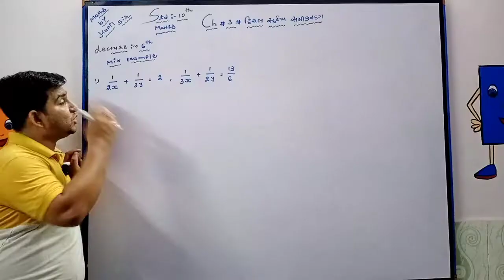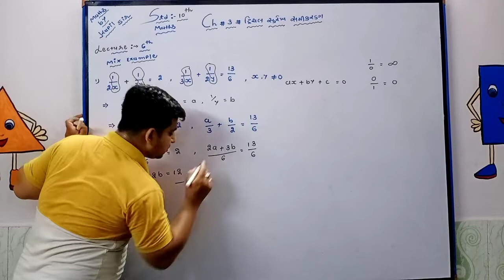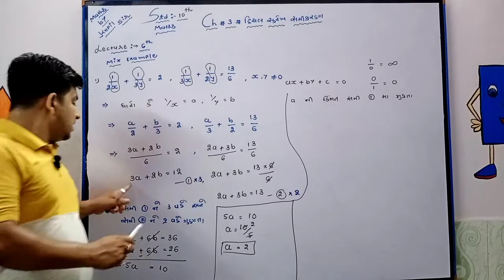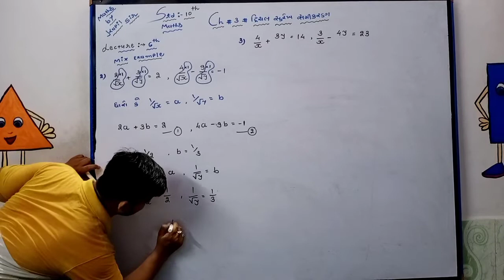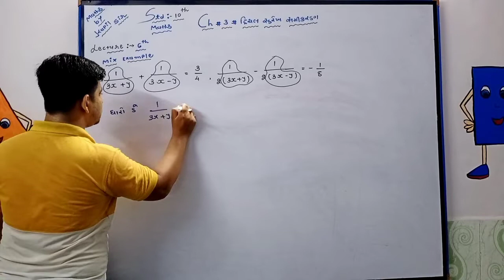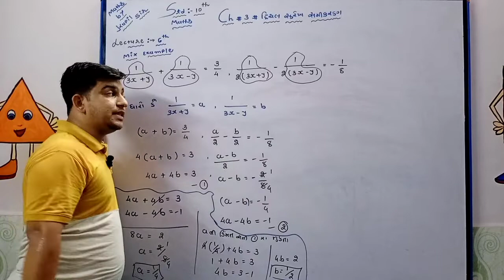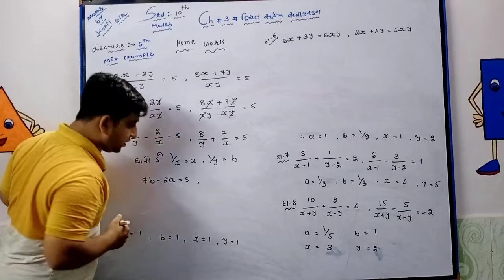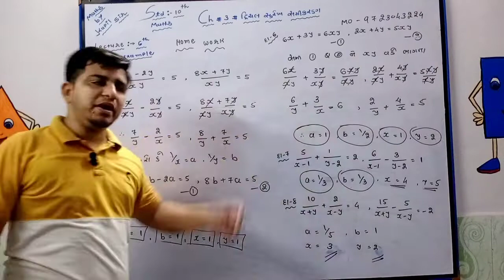std 10 ch 3 part 5 17-6-2020